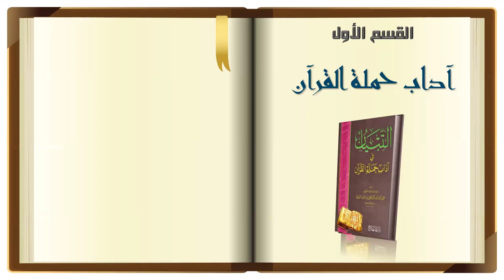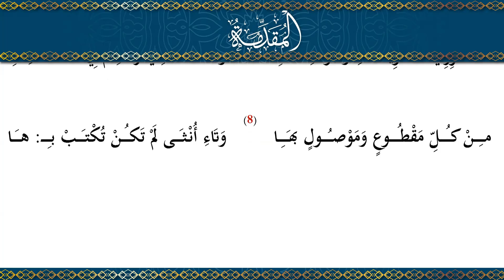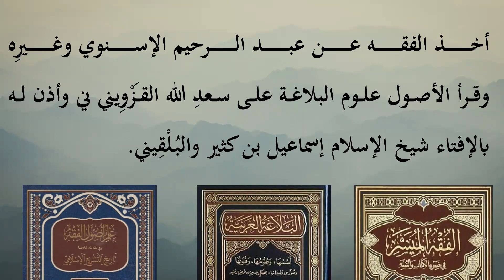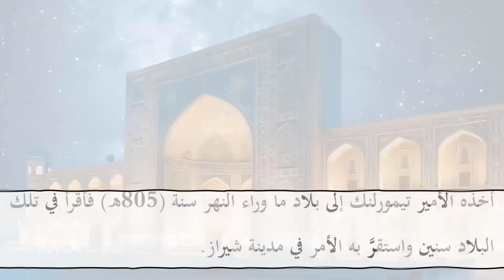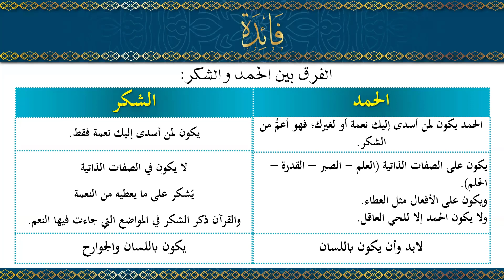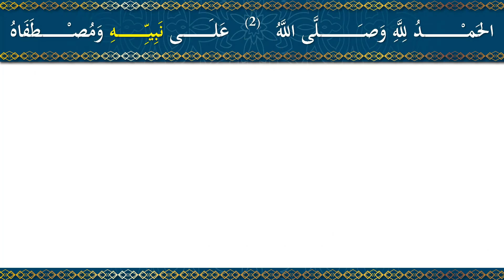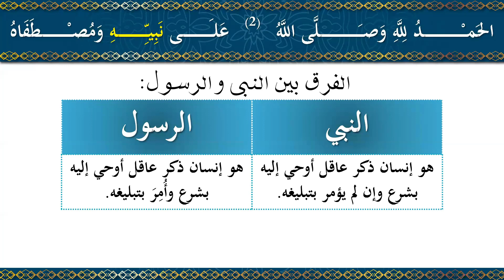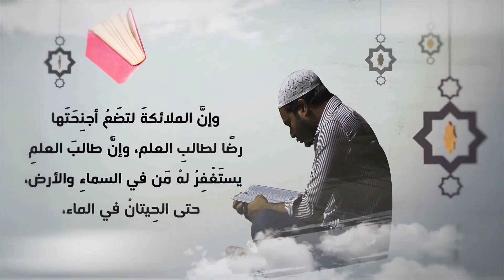المحاضرة الثانية||برنامج شرح الجزرية|| خادم القرآن الكريم أحمد أشرف Ahmed Ashraf - مترجمة لكل اللغات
انضم إلى مجموعة الواتس آب الخاصة بالمرحلة التمهيدية حتى تستطيع حضور المحاضرات مباشرة عن طريق برنامج الزوم.

انضم إلى قناة التليجرام الرسمية الخاصة بالأكاديمية وتابع جديد برامجنا أولًا باولٍ.

📌برنامجنا يؤسسك في علم التجويد من تحت الصفر حتى تحصل على إجازة تمكنك من البدء في تدريس هذا العلم باحتراف.

📌البرنامج لمدة 6 أشهر بمعدل محاضرتين مباشرتين أسبوعيًا.

📌كل المحاضرات المباشرة تظل مسجلة على قناة تليجرام خاصة بالمشتركين للرجوع إليها في أي وقت طوال مدة البرنامج.

📌المحاضرة عبارة عن قسمين:
القسم الأول: آداب حملة القرآن.
القسم الثاني: شرح أبيات الجزرية.

📌يوجد اختبار نهائي على كل باب من أبوب متن الجزرية.

📌مجموعة واتس آب للمتابعة والرد على جميع التساؤلات على مدار اليوم.

📌الحصول على الإجازة يكون من خلال اجتياز الاختبارات النهائية على الأبواب + تسميع الأبيات كاملة بنسبة فوق 90%.

📌يتم عرض المادة العلمية موافقة للطرق الحديثة على لوحات متحركة.

📌إحصائيات مهمة:
▪أكثر من 1000 سؤال إلكتروني تجويدي مبتكر موافق للنظم الحديثة.

▪أكثر من 1300 لوحة تعليمية متحركة ومنسقة.

▪أكثر من 15 اختبارًا متنوع الأسئلة ومنشط للتفكير ومحفز على الدراسة.

▪50 محاضرة علمية منسقة الوقت والعرض.

00:00 المقدمة
01:59 القسم الأول (آداب حملة القرآن)
04:06 القسم الثاني (شرح أبيات الجزرية)